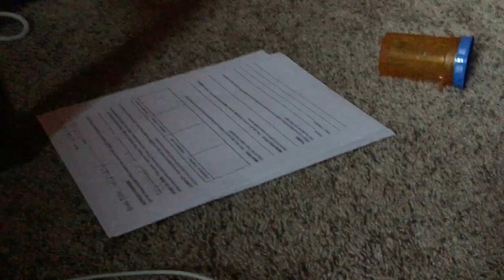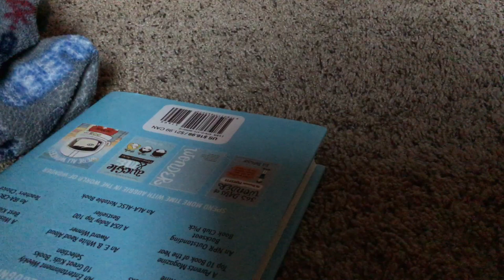Tomorrow’s going to be great!